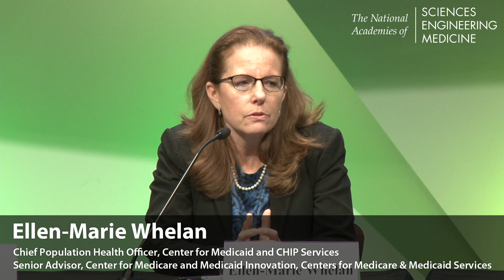10/3/2018 - Panel 3: QA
Field questions from the audience.